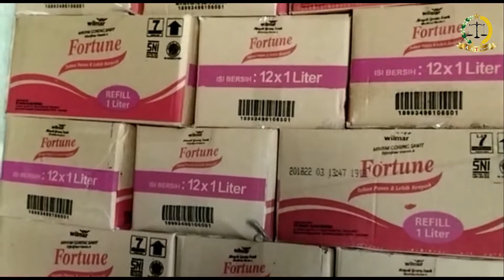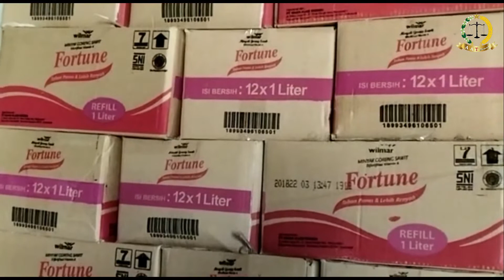Kombes Pol Mokhamad: Pasokan Migor di Palembang Aman|| Covid 19 Waspada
PALEMBANG, Trasnews.co- Kepolisian Resor Kota Besar (Polrestabes) Palembang memastikan pasokan minyak goreng (migor) di Kota Palembang aman dari kelangkaan.

Kapolrestabes Palembang, Kombes Pol Mokhamad Ngajib mengatakan, dari mulai distributor hingga agen di lapangan untuk wilayah Palembang kebutuhan akan migor masih terpenuhi.

"Dari kondisi seperti ini kita melihat ada beberapa orang yang memanfaatkannya sehingga terjadinya beberapa peristiwa maraknya informasi yang menyatakan adanya kekurangan migor," katanya.

Sehingga pihaknya menghimbau kepada masyarakat Palembang agar jangan resah karena untuk wilayah Palembang migor tercukupi. "Hal ini berdasarkan pengecekan anggota kita dilapangan," tambahnya.

"Kita meminta masyarakat jangan panik dan jangan percaya dengan iklan maupun penawaran harga murah karena akan mengacu ke tindak pidana penipuan. Dan kita tekankan kalau migor aman untuk di Palembang, " tutupnya.(nww)